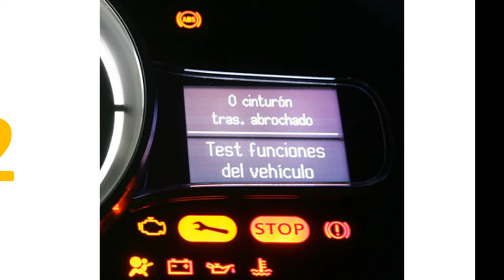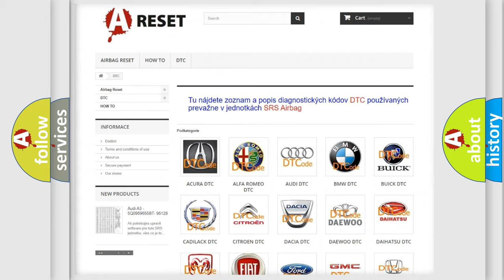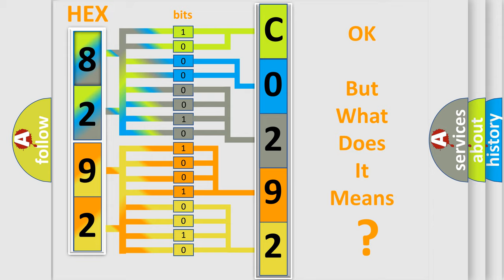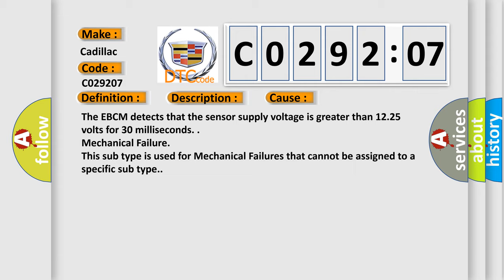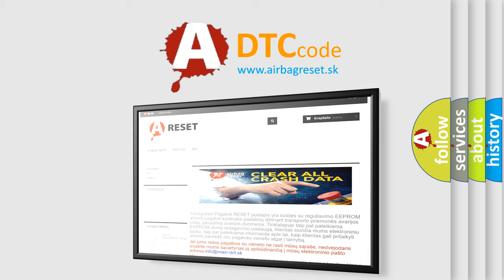DTC cadillac C0292-07 Short Explanation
Contents:
0:21 Basic DTC analysis according to OBD2 protocol standard.
1:48 Insight into programming
2:58 A diagnostically understandable description of the Diagnostic Trouble Code
3:05 Basic error definition

Make:
Cadillac
Code:
C0292 07
Definition:
VSES Combination Sensor Circuit Voltage Above Threshold
Description:
Ignition ON.
Cause:
The EBCM detects that the sensor supply voltage is greater than 12.25 volts for 30 milliseconds.
Failure Type:
Mechanical Failure